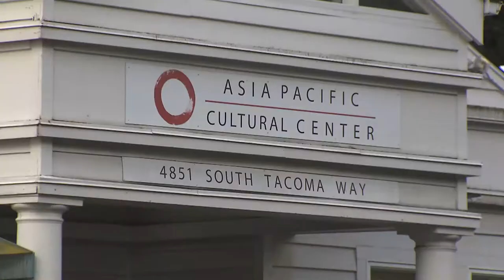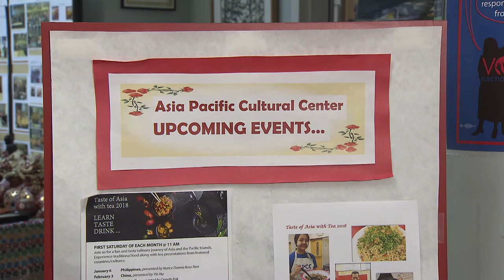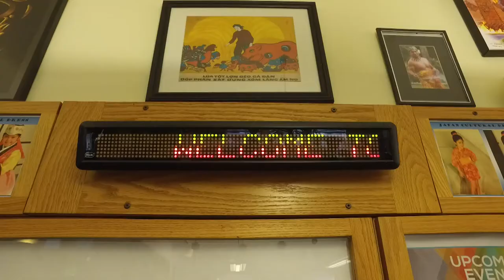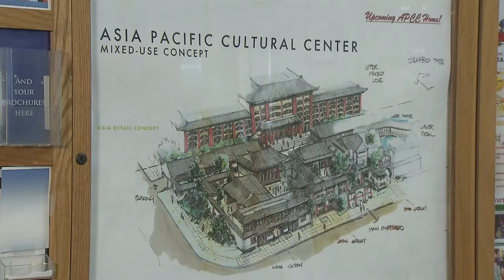Tacoma Report Asia Pacific Cultural Center 12-22-18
A look at the non-profit organization in Tacoma, the Asia Pacific Cultural Center.